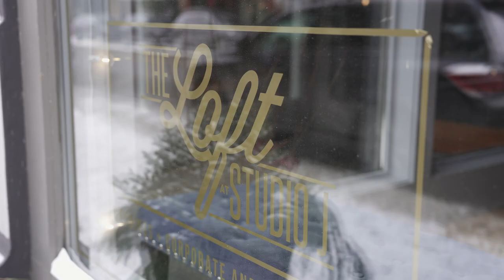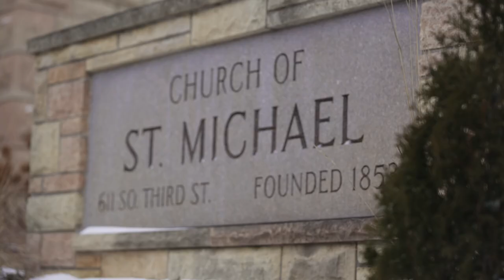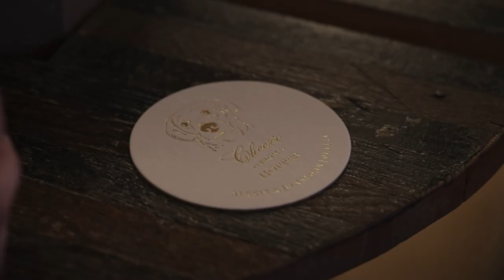Alexis + Jon | The Loft at Studio J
Alexis & Jon
January 13th, 2024
The Loft at Studio J
Stillwater, MN